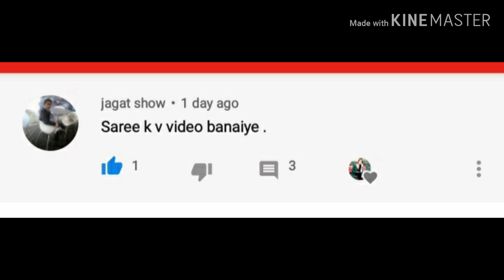ऐसे saree के design जिन्हे आप खुद style कर सकती है | grooming girl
Hello guys welcome back to my YouTube channel aaj ki is video me aap log dikhoge ki Maine yeha bahut sare designs SHARE kiye hai saree ke jinhe aap style karwa sakti hai. Khud se or apne boutique se.